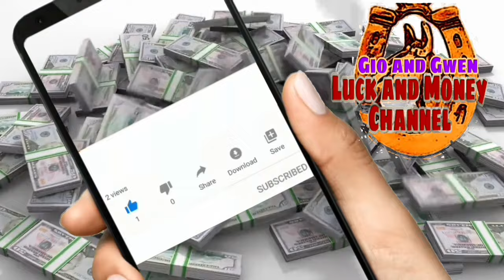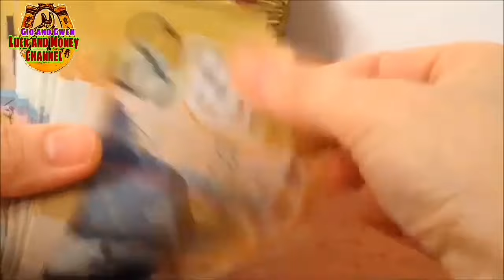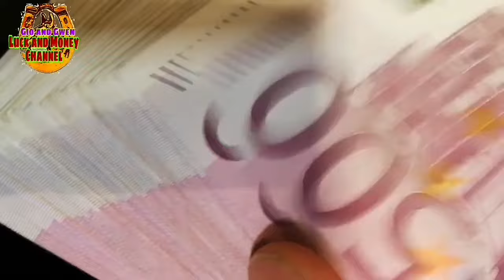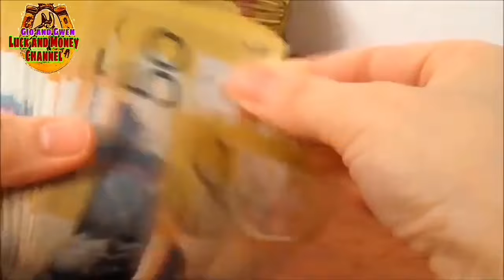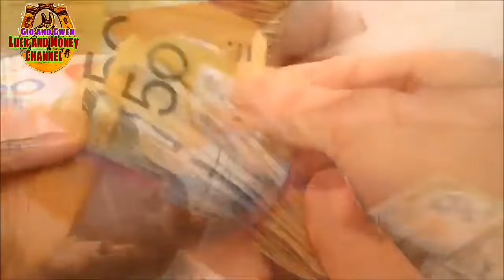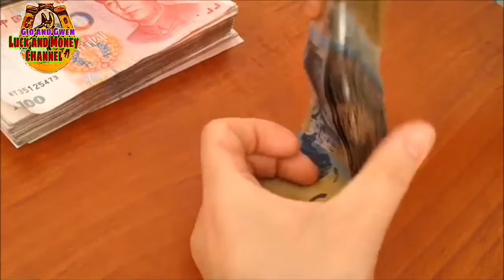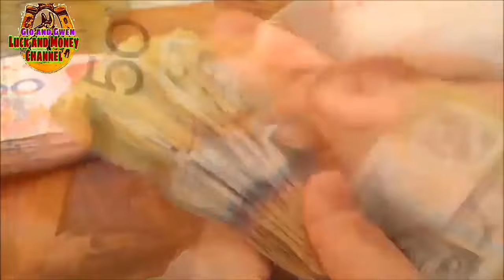ANG SWERTENG IBIBIGAY SAYO NG PANIKI